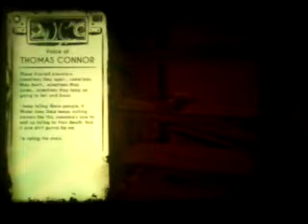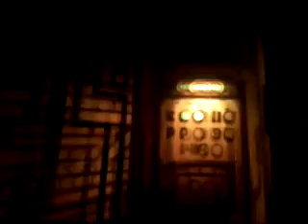Batim chapter 3 #3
Its scary recording horror games at night 😨